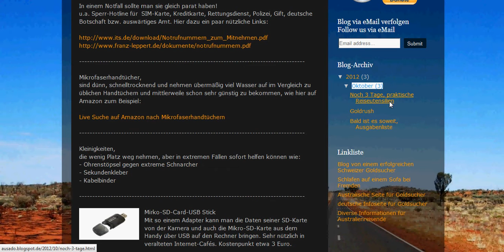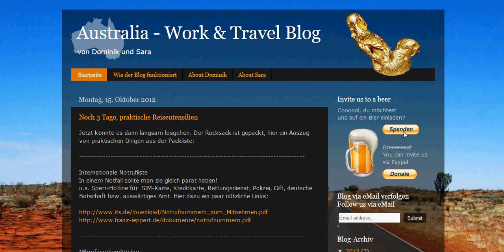Wie der Blog funktioniert